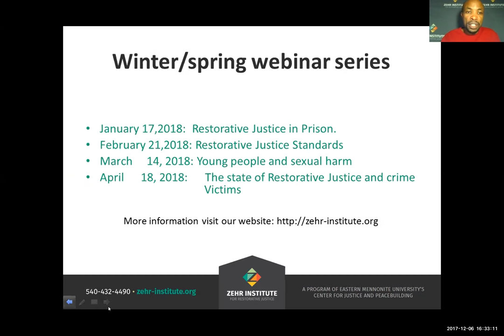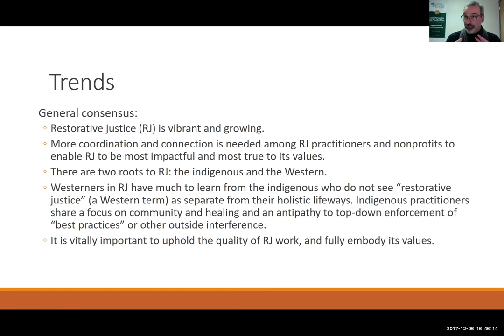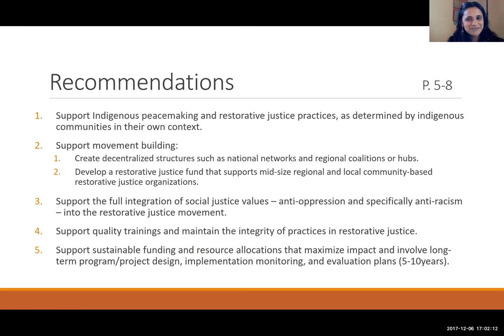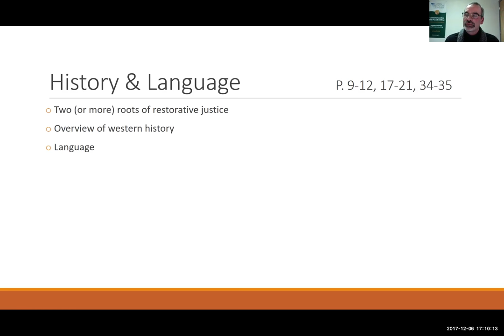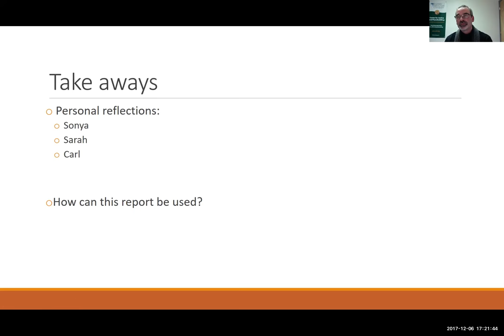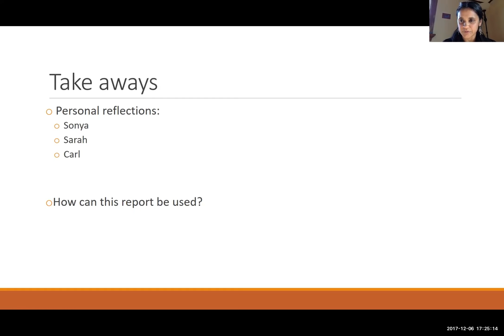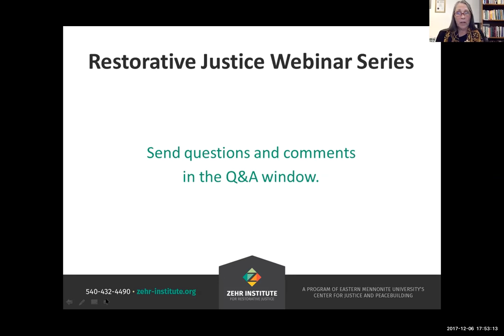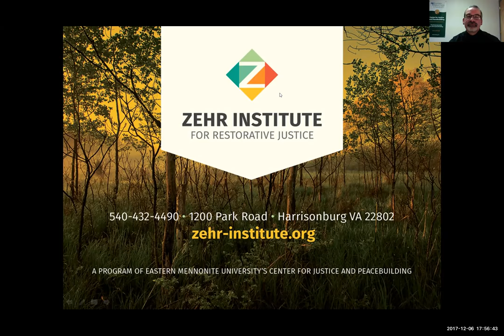Restorative Justice Listening Project report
6 December 2017 | Guests: Sonya Shah, Carl Stauffer and Sarah King | Host: Wonshé

Earlier this year the Zehr Institute for Restorative Justice organized a series of listening sessions across the United States and British Columbia with the support of the Porticus Foundation and Open Philanthropy. The intention of the project was to get a feel for “the state of the state” of restorative justice — to take the pulse of where we are now as a movement, create a collective roadmap for the future, and offer recommendations to advocates and donors on how to resource and build the restorative justice movement.

We are pleased to share the final report and a one page summary of what we heard. The report was co-authored by the lead facilitator, Sonya Shah with the Ahimsa Collective, Sarah King with the Victim Assistance and Restorative justice Unit at the Minnesota Department of Corrections, and Carl Stauffer with the Zehr Institute for Restorative Justice.

Building on our previous webinar (April 19, 2017), this follow-up webinar conversation will focus on the reverberations and implications of this report. We will highlight the general consensus, tensions and strategies emanating from the discussions we had in these Listening Sessions.